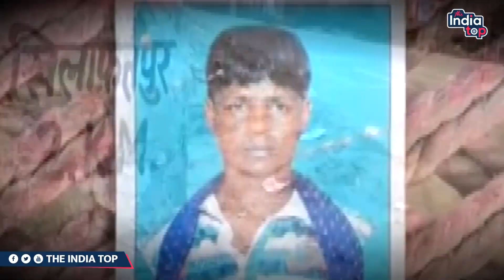पत्नी ने पति को मृ' त समझ रचाई दूसरी शादी,12 साल बाद पति Pakistani Jail से रिहा होकर आ रहा वापस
Buxar: पत्नी ने पति को मृत समझ रचाई दूसरी शादी,12 साल बाद पति से Pakistani Jail से रिहा होकर आ रहा वापस